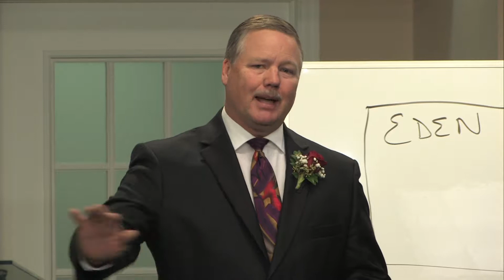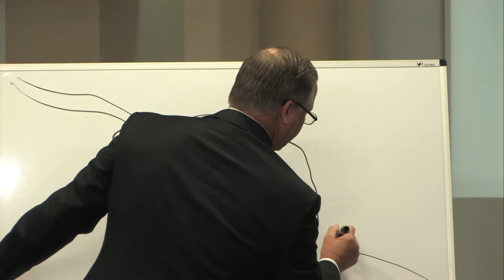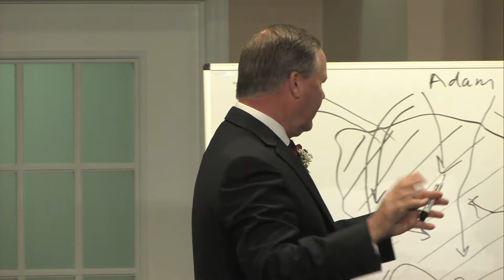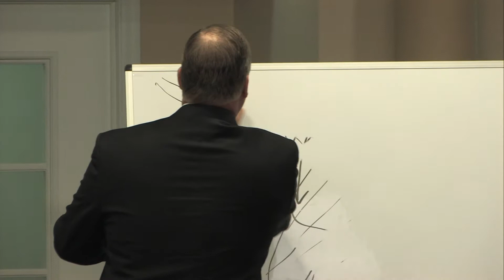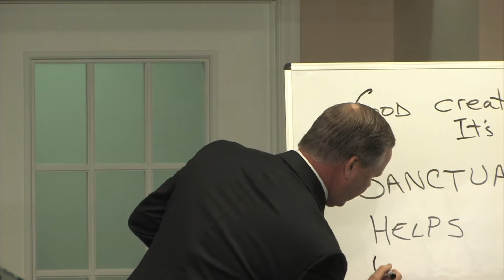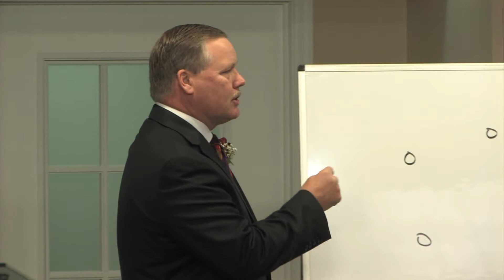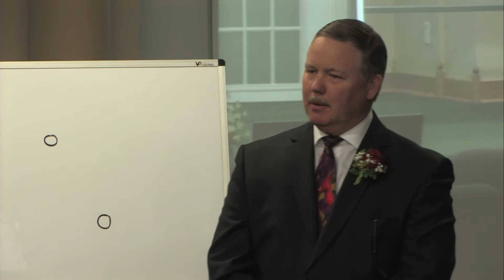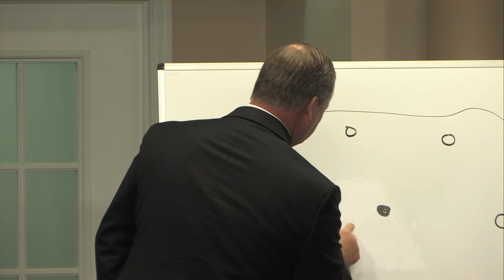Gods or Yours, Part 1, Pastor Mark Clements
How is the Garden east of Eden and the plan for Gods church similar?
Pastor Clements explains the importance of knowing the Center.